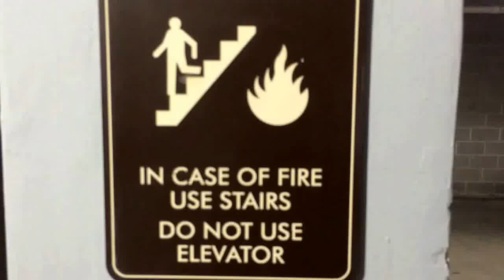Yep 2.0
Uh-huh, that seems right.